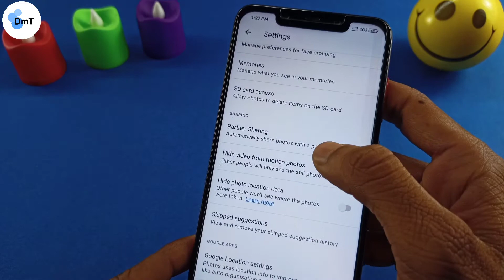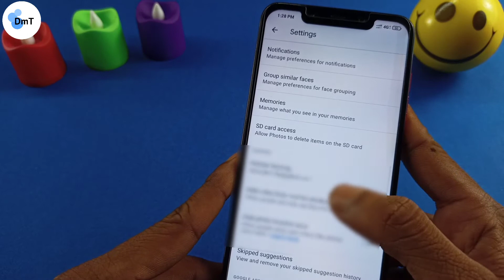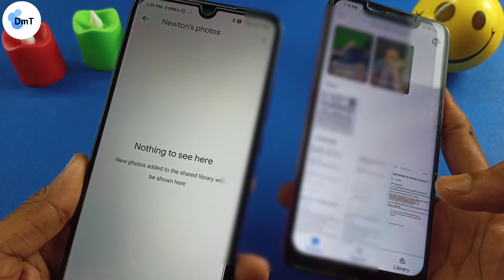Google Photos Settings you should change RIGHT NOW || HIGH RI--SK || 2023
बंद कर लो Setting नहीं तो जाओगे जेल 🙏

आज की वीडियो आप सभी के लिए बहुत ही ज्यादा Important होने वाली है, सभी को देखनी चाहये ये vid
( Google Photos Partner Sharing )

दिलचस्प है तकनीकी की दुनिया,हमारे चैनल से बने रहे और देखते रहे Doublemind tech